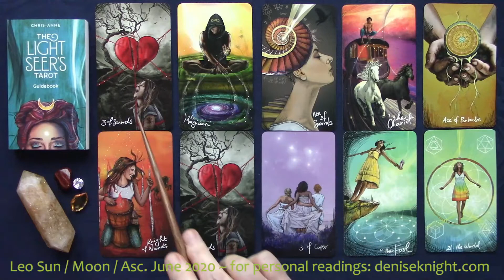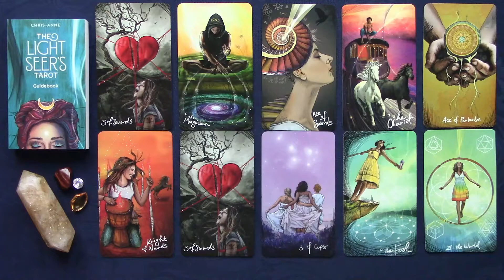Leo Tarot June 2020 for Spiritual Growth ~ Sun, Moon, Ascendant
Hello Leo Sun, Moon & Ascendant!

This is your tarot reading for June 2020 and is intended to support you on your path of spiritual growth. I’ve drawn the cards for each week with the intention to reveal the opportunities coming in for you.

You may want to watch the videos for your Sun, Moon and Ascendant. This is because our sun sign relates to our core essence or how we shine our light from within; our moon gives the added benefit of honoring our feelings as we move through life -- while our ascendant magnetizes our life experience (because all of who we are emanates from our bodies).

If you don't know your moon or ascendant (rising sign) you can easily create your own birth chart / horoscope at several sites online. Be sure to have your exact time of birth as well as city / town, state and country.

I look forward to your comments and connecting with you.

For a personal reading or session by Phone, Skype, Zoom, Video, or Email with photo